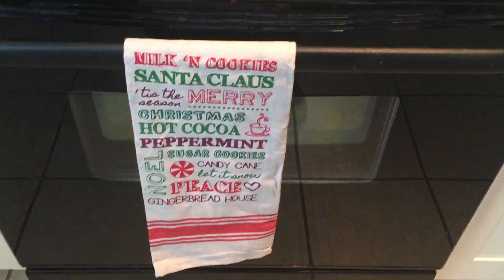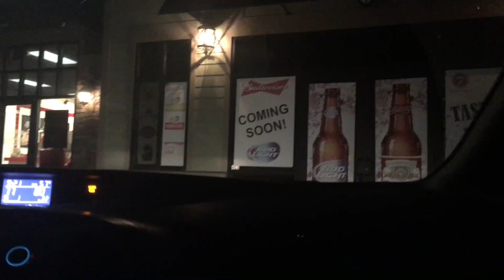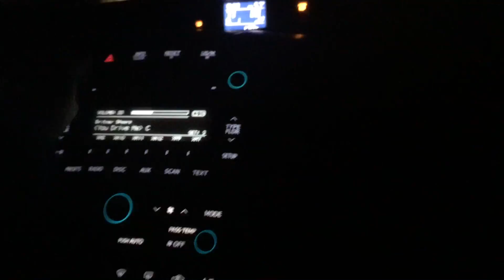6 MONTHS OLD!!!!